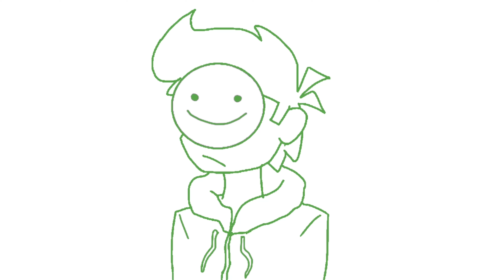Dream is My Best Friend in the World (Animation)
Mostly an animation I worked on for fun as a side project :)

Characters in video:

Dream -
GeorgeNotFound -
Sapnap -

Audio:

Squidward is my best friend in the world -